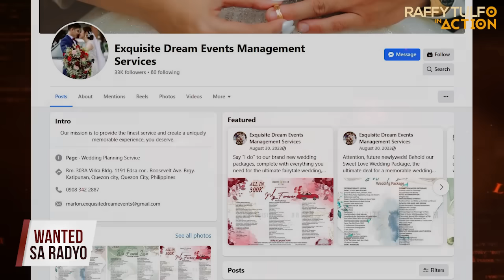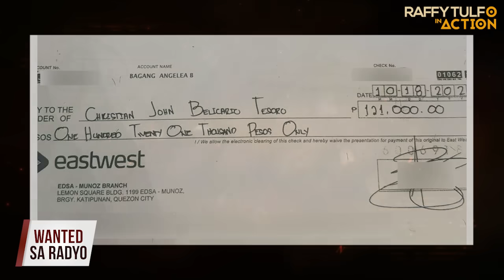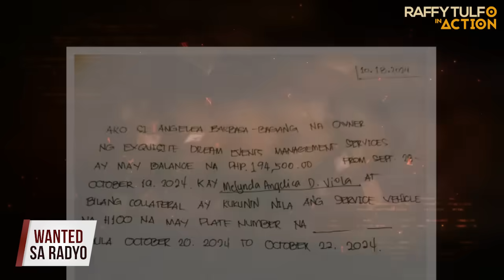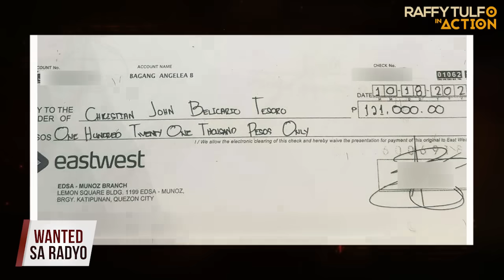DREAM WEDDING, NAPURNADA SA ISANG IGLAP!